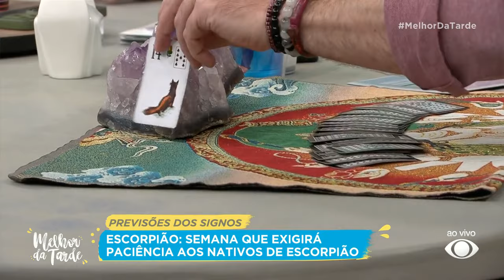Horóscopo da semana: Sagitário, Escorpião e Capricórnio | Melhor da Tarde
Veja com Luccas Bertolozzi como será a semana dos signos.